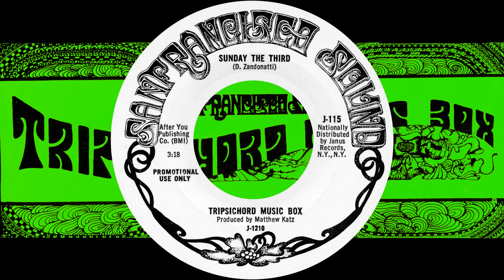Tripsichord Music Box - "Sunday The Third" (1970) [Mono 45]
Tripsichord is without a doubt one of the absolute top bands from the incredible 1960s San Franciscan music scene, but they seem to have been unjustly forgotten over the years. This is a non-LP track transferred from an original white-label promo single on the San Francisco Sound / Janus label, released circa February 1970 (but apparently recorded in 1969).

Ron McNeely: vocals
Frank Straight: lead guitar
Bill Carr: rhythm guitar
Dave Zandonatti: vocals, bass
Randy Gordon: vocals, drums

LYRICS (by David Zandonatti):
Sunday the third is our reunion
Independence can't find the yellow dog
I got lucky when I found you
Before my eyes, I saw the slate wiped clean

With my light upon the hill
Proceeded to taunt you

Mayhem on the waterfront
Chain me to the coming tide

The hour is growing late
It's ten to twelve
Ten to twelve...